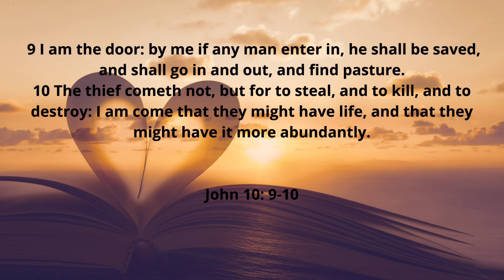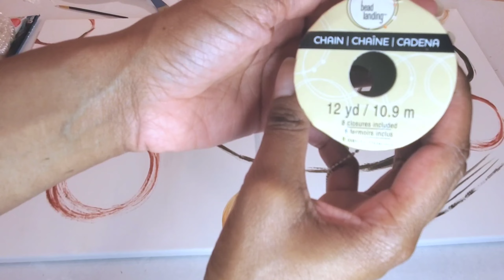DIY WALL DECOR | ACRYLIC PAINTING | ABSTRACT ART | PAINT WITH ME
You don't have to be a professional to decorate your home with paintings!

If you try any of my DIY ideas, please tag me on IG, I'd love to see them!